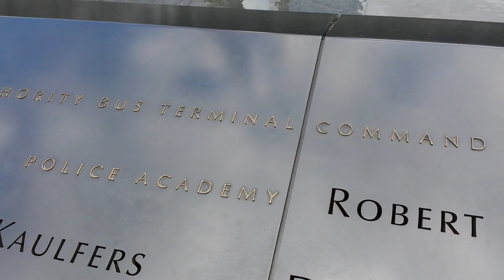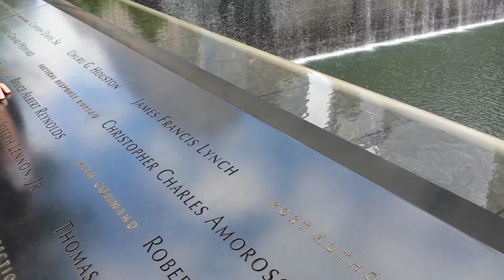9.11 Memorial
Here's a clip from my visit to the 9.11 Memorial in New York recently. I thought about adding sound to the video, but ended up thinking natural sound was better. I had a tear in my eye and a lump in my throat as I shot this video. We will never forget!